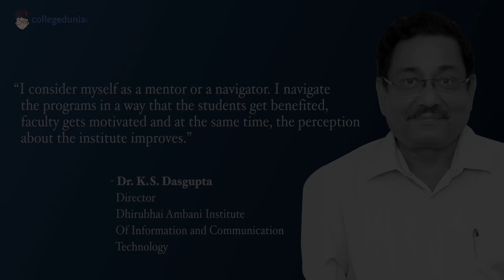Dr. K S Dasgupta, Director, Dhirubhai Ambani Institute of Information and Communication Technology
"I consider myself as a mentor or navigator," Dr. K S Dasgupta, Director, Dhirubhai Ambani Institute of Information and Communication Technology.